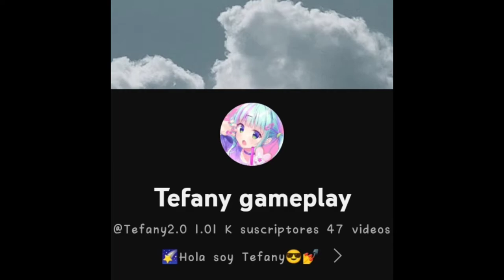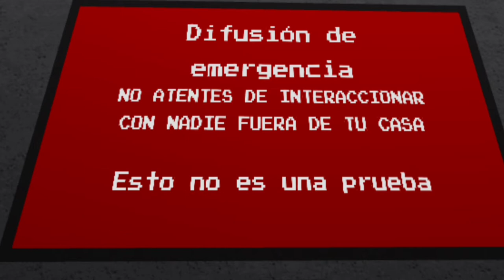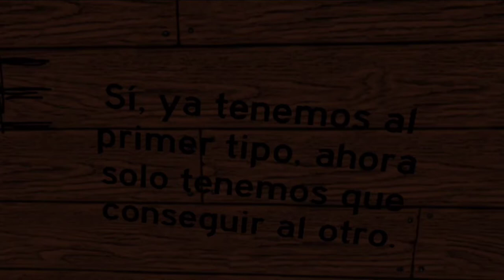😵‍💫Que Tipo de pesadilla es está ir Lurks🙉 (parte.1) /ROBLOX/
-Hola chicos cómo están este video ya lo había subido pero unos errores en el video y había agarrado un video que no era entonces tuve que volverlo a publicar lo siento por mis errores.. 😭

en el video estoy diciendo que tenía el wi-fi de mi abuela pero tranquilos ya mi papá lo pagó ahora o sea sí tengo wi-fi de mi abuela pero ya tengo mi wi-fi y ahora estoy utilizando mi wi-fi y será más fácil porque tengo algo contenido nuevo para ustedes en un video le había dicho en la cajita de información que tenía un blog pero ese blog no me gusta cómo quedó entonces no subí el blog Lo siento les juro que le subiré otro blog pronto muy pronto..

les quería dar las gracias porque por fin somos mil gomitas gomitas?

chicas en mi canal hay una encuesta donde ustedes van a elegir si se quieren quedar con gomitas si quieren ardillas Si quieren pandita o fan youtubers así que anda a la encuesta y elige cuál te gusta más 💕💕💕💕

bueno espero les guste este video si es así darle un gran like y suscríbete si eres nuevo por aquí es totalmente gratis si quieres que haga la segunda parte comenta y comenta también cuál es tu parte favorita del video... 🥹🫶🫶

bueno se les quiere mil nos vemos en el próximo video Bye bye💕😭🫶💕🫶💕😌😌😌❤️‍🩹😌😘😘😘😘❤️‍🩹❤️🇻🇪🇻🇪☺️😊☺️😊🙌🙌🙌

créditos de:
(comencemos con el sufriento)

cuminicate si necesitas algo..
de publicidad oh sí quieres hacer un vídeo 📹🩷🩷🩷

cuenta de tiktok: @tefany_official